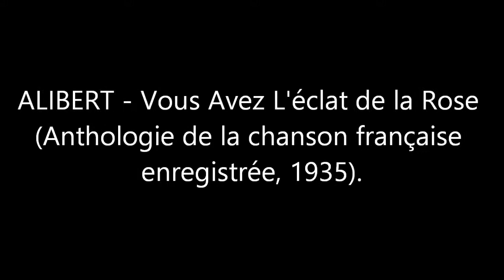Alibert - Vous Avez L'éclat de la Rose. (1935)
Typical Marseille's song written by the great Vincent Scotto in 1935 for the operette show "Un de la Cannebière" starring populary singer H. Alibert.

{Refrain / Chorus}
Vous avez l'éclat de la rose
Et la fraîcheur du jasmin
La rouge églantine est éclose
Sur vos lèvres de carmin

Les bleuets sont moins bleus que vos prunelles
Pour mon coeur
Il n'est de plus belle fleur

Quand j'ai vu votre visage
Ah ! quel éblouissement
J'ai cru voir en un mirage
Toutes les fleurs du printemps

{Au refrain / To Chorus}

Vous avez toute la gamme
Des plus jolies fleurs de chair
Si vous devenez ma femme
J'ignorerai les hivers